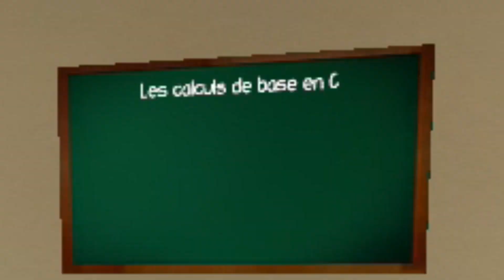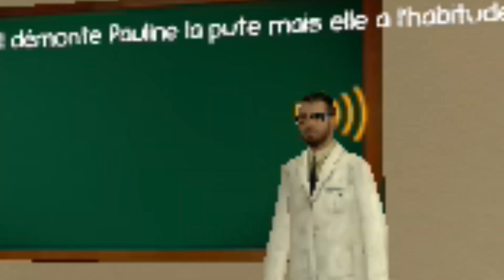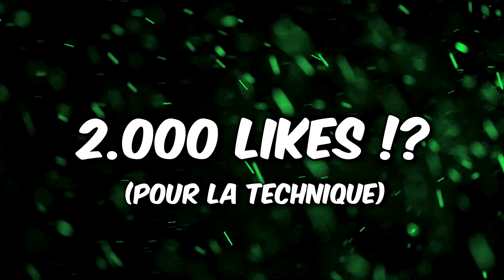UNE E-GIRL STAFF BAN TOUT LE SERVEUR ! HACKER LE TABLEAU ! - GMOD SCHOOL RP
Une e-girl staff à banni tout le serveur et on a hack le tableau sur schoolrp
Si ça t'a plu lâches un MAX de likes pour un autre épisode !
► Rejoins le Groupe Steam des Enflures pour venir troll avec nous

dédi : Joyeux Anniversaire Melis la best